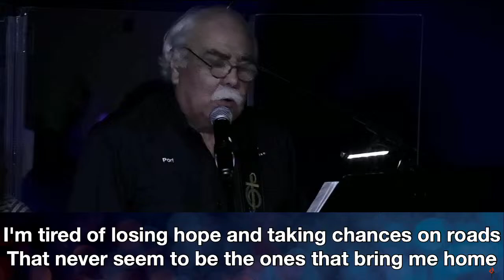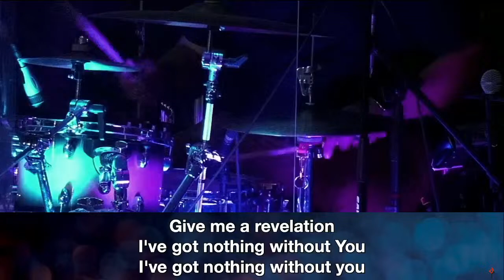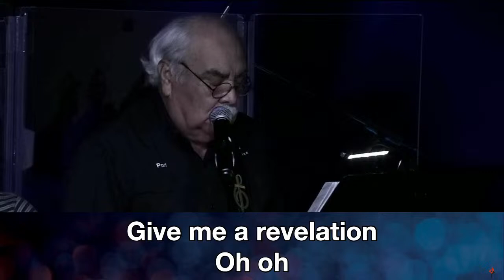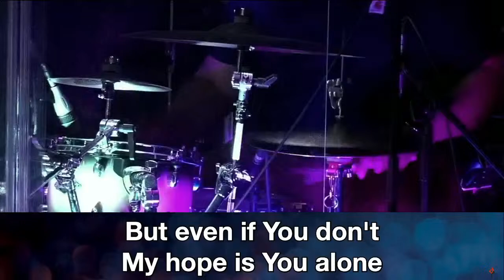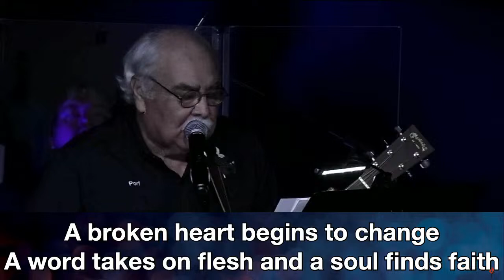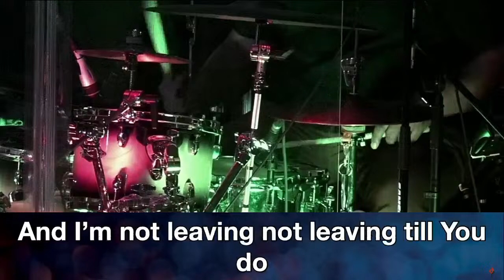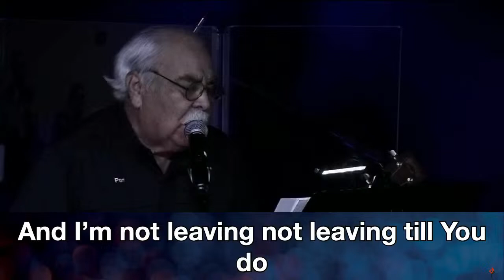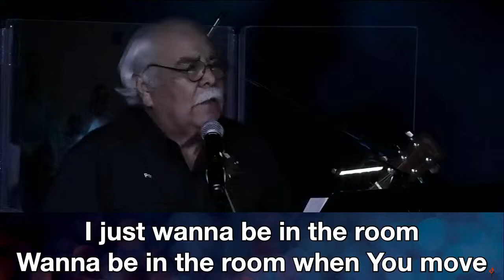Revival | A Commitment to Prayer